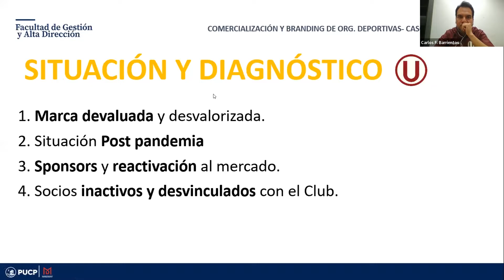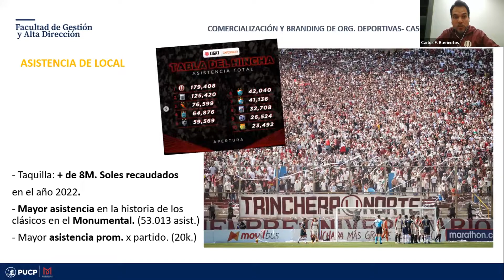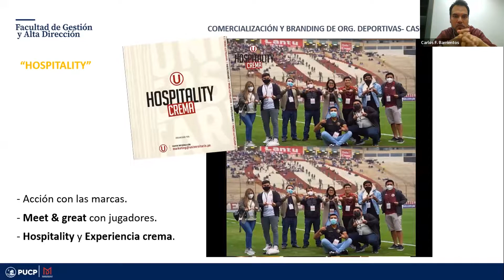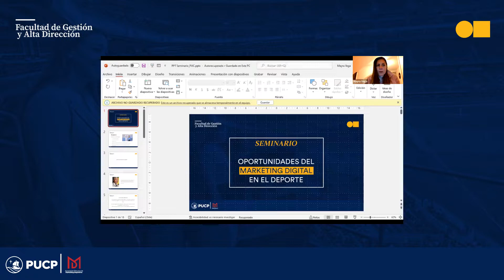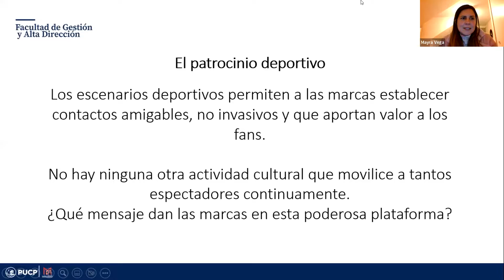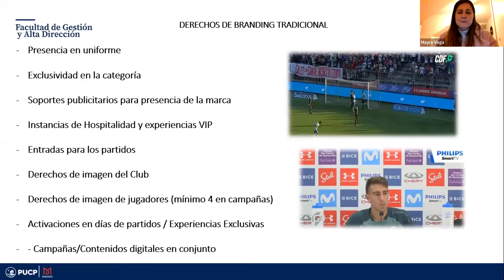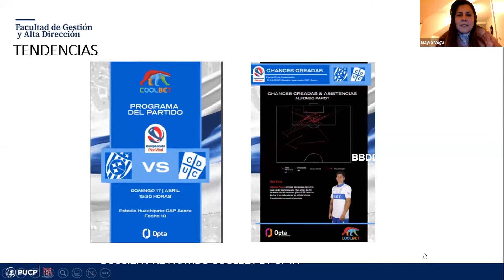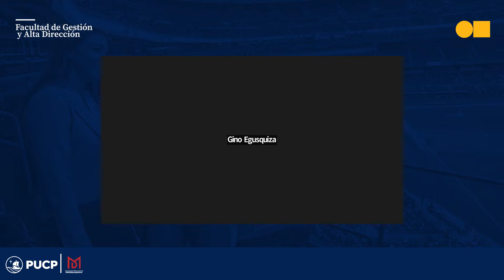Seminario Marketing Deportivo Digital | Día 3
Día 3: Comercialización y branding de organizaciones deportivas

Exponen:
Carlos Barrientos Jefe de Marketing y Comercial Universitario de Deportes
Gino Egusquiza Ex Jefe de Marketing y Comercial Panamericanos Lima 2019